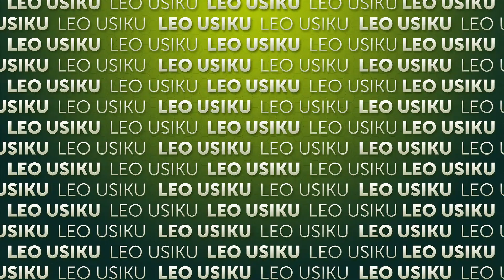Uhuru una garama zake | Episode 439 | Leo usiku | Madi Tv Africa